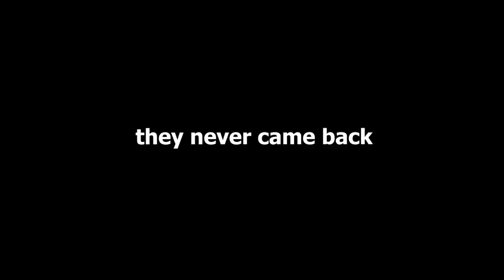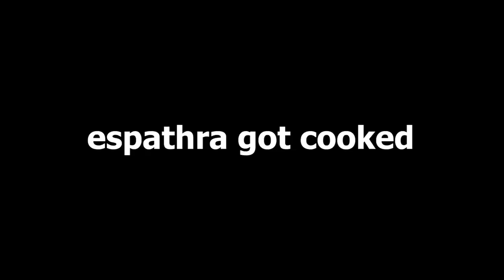GameFreak can do better...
The technical perfection that is Pokemon Violet.

Shoutout to AceVGM and Kaato Kurt for the tunes.